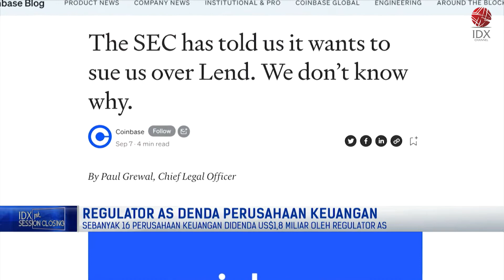Regulator AS Denda Perusahaan Keuangan | 1ST SESSION CLOSING 29/09/2022